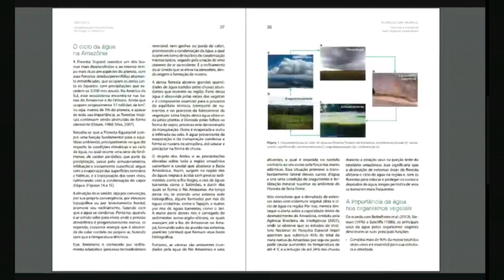Lançamento do livro Floricultura Tropical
Vídeo de apresentação da publicação "Floricultura tropical: técnicas e inovações para negócios sustentáveis na Amazônia", lançamento durante o XIV Café com Ciência, que ocorrerá em 15/10/2021.

Vídeo abertura: Pixabay License